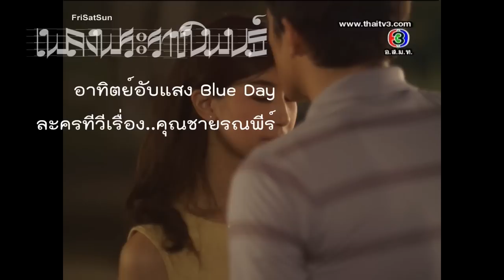เพลงพระราชนิพนธ์ อาทิตย์อับแสง Blue Day - ศิริลักษณ์ ผ่องโชค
บทเพลงพระราชนิพนธ์ - อาทิตย์อับแสง BLUE DAY
ขับร้องโดย จอย ศิริลักษณ์  ผ่องโชค  ภาพจากละครทีวีเรื่อง 'คุณชายรณพีร์'
...เคยชม ร่วมภิรมย์ใจ  ด้วยความรักจริงยิ่งใหญ่
ผูกพันหัวใจเรามั่น  รักเอย  เคยอยู่เคียงกัน
ร่มเย็นมิเว้นวายวัน  ด้วยความสัมพันธ์ยืนยง
ทิวางามยามอยู่เคียงคง  สุริยาแสงส่ง
ปวงชีวิตในโลกดำรงเริงใจ  ร้างกันวันห่างไปไกล
มืดมนหมองมัวปานใด   เยือกเย็นเข็ญใจรัญจวน
ไกลกันพาพรั่นใจครวญ  ร่างกายทรุดโทรมทุกส่วน
จิตใจร้อนรวนแรงอ่อน  รักเอย..เลยกลับอาวรณ์
ค่ำคืนฝืนใจไปนอน  ยิ่งดูเหมือนฟอนไฟลน
ทิวาทราม  ยามห่างดวงกมล  สุริยาหมองหม่น
ปวงชีวิตในโลก  อับจนเสื่อมทราม
หวังคอย คอยเฝ้าโมงยาม  จวบจนทิวาเรืองงาม
สบความรักยามคืนคง...
Blue day  There's no sunshine.
Why must you go away,
Leaving me here alone?
My own.  How I miss you
With loving heart so true!
That's why I feel so blue.
Dear one,  What's the good of
Days without the sun,
Or peaceful nights
Without the moon?
But soon  No more blue day.
Whenever I meet you
Then all my dreams come true.
Blue day  Gloomy blue day,
When you are far away,
Why must we be apart?
Sweetheart,  Dear, I love you
With all my heart, I do
My love,  Skies are so grey,
Cloudy up above,
Dear won't you please
Come back to me?
There'll be
No more blue day.
Again the sun will shine.
That day I'll make you mine...